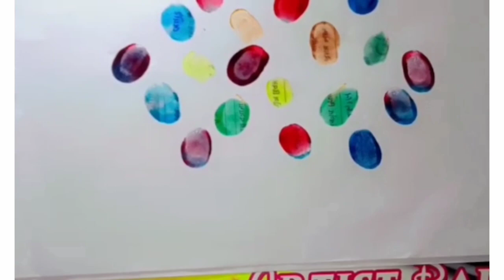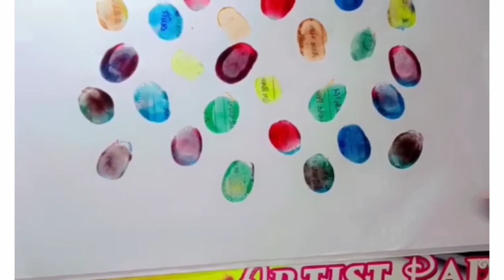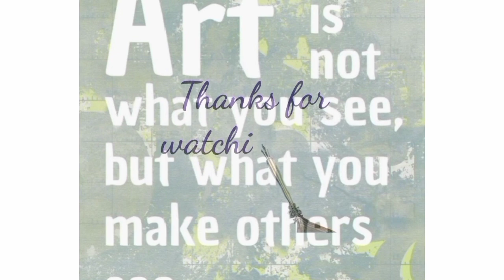simple finger art (students)